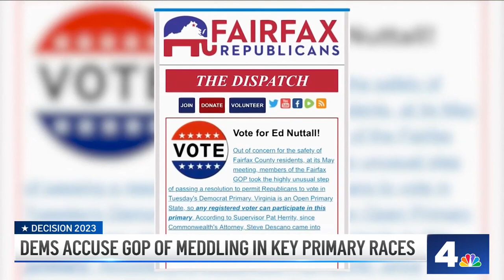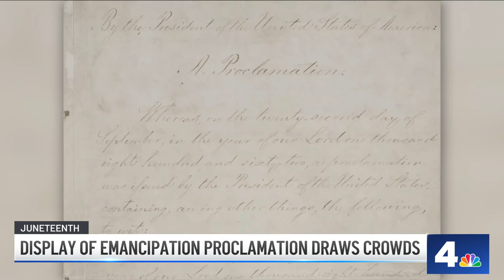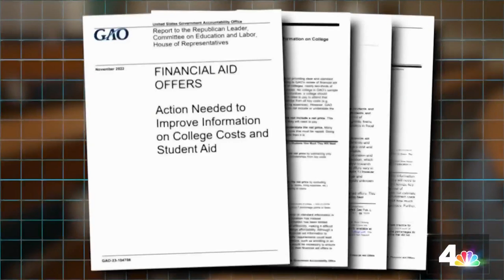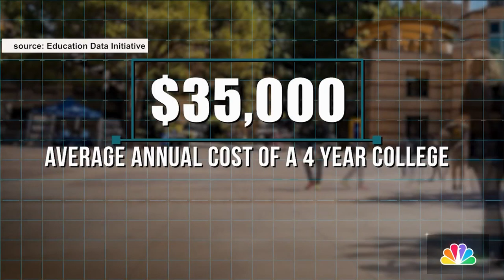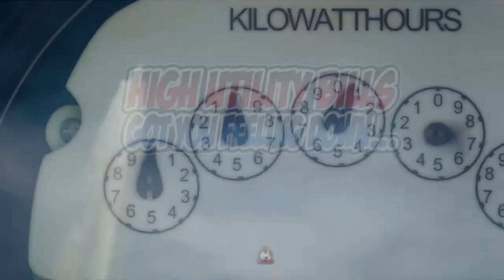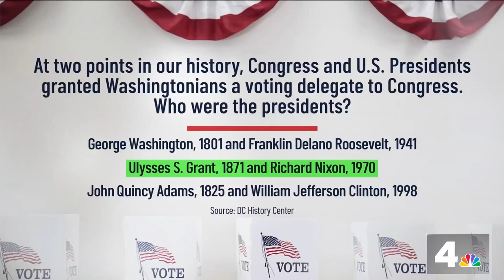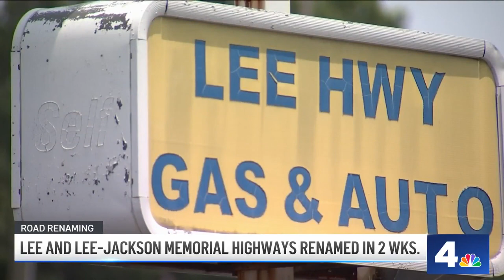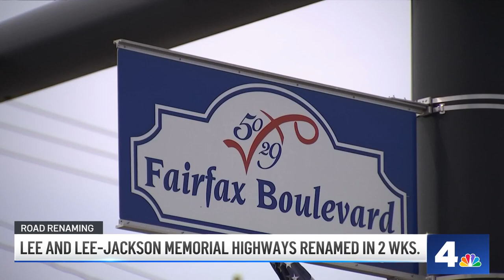Democrats accuse GOP of meddling in some Virginia primary races: The News4 Rundown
Virginia voters head to the polls Tuesday, and Democrats are accusing Republicans of meddling in the primary. Also in The News4 Rundown: How communities across the region are marking Juneteenth, and the News4 I-Team digs into why so many colleges aren’t telling the full cost of higher educations.